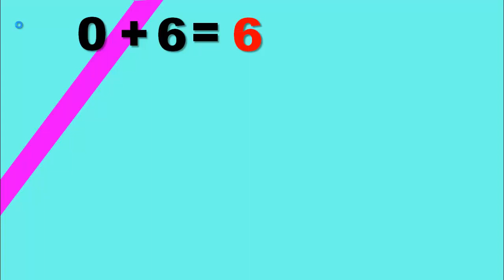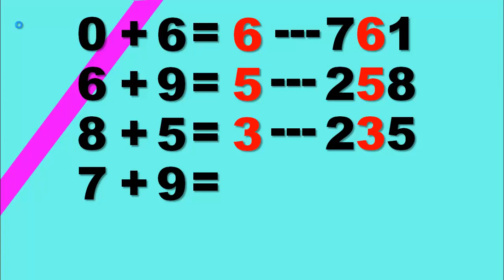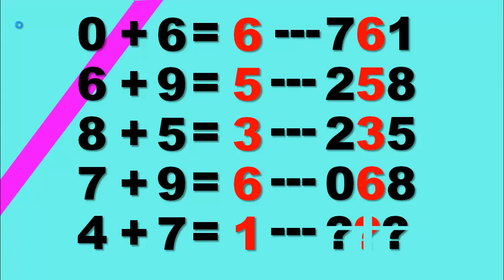วันที่ 17 มกราคม 2564 เลขเด่น 3ตัวบน หวยวันพระเดือนมกราคม